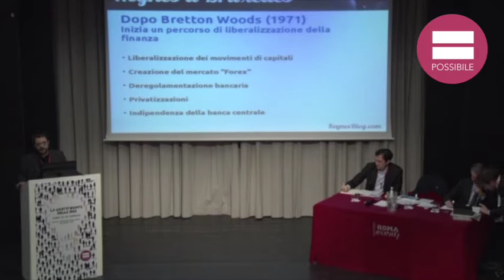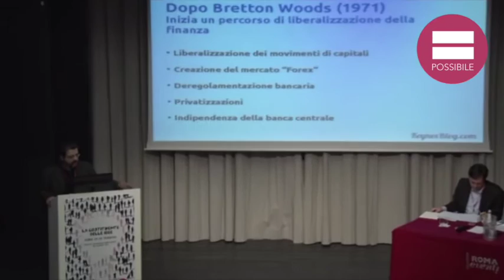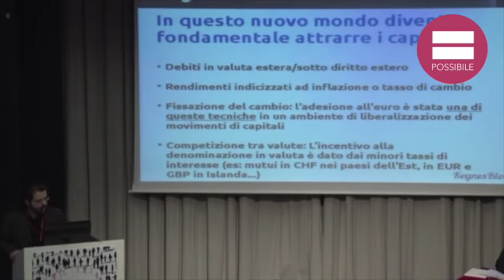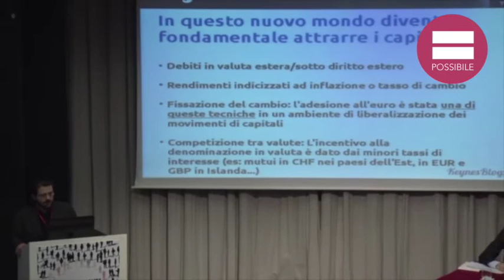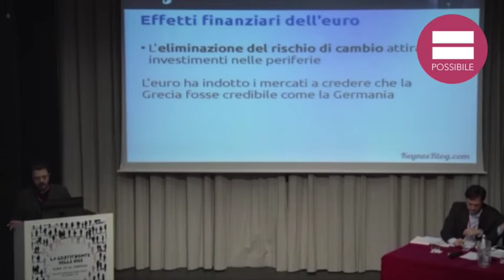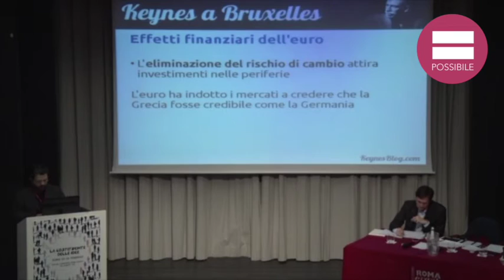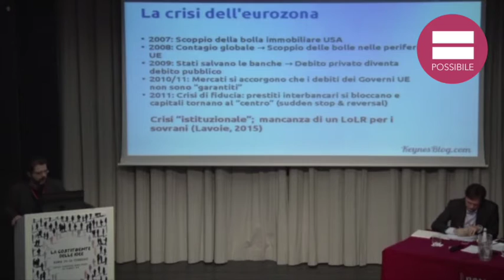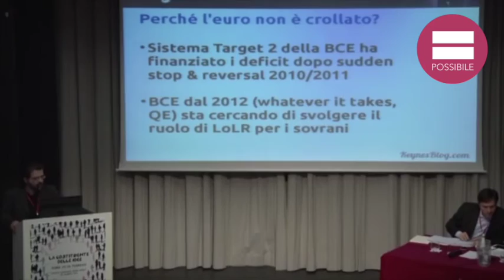Guido Iodice | Una questione planetaria | La Costituente delle idee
La crisi dell'eurozona e gli eccessivi ottimisti sull'uscita dall'euro. Guido Iodice (Keynes Blog) alla Costituente delle idee.